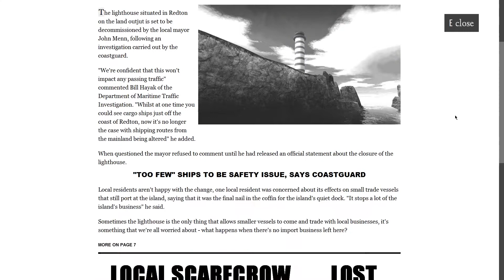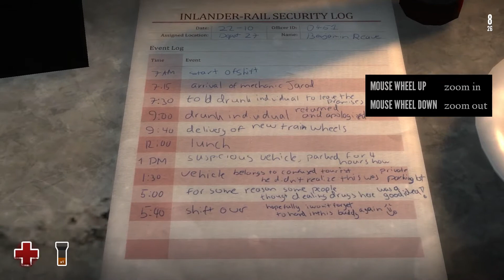🔵 Estranged Act 1 :: 1 :: Shipwrecked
Estranged Act 1, the story of a lone fisherman, stranded on a mysterious island during a violent storm.

Explore rich environments and meet the curious inhabitants of the island as you find a way back to the mainland.